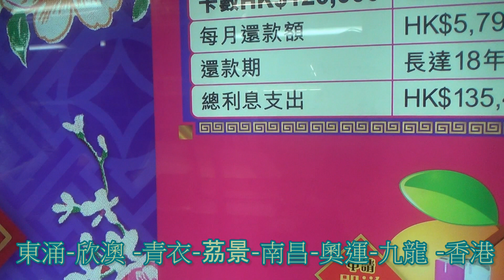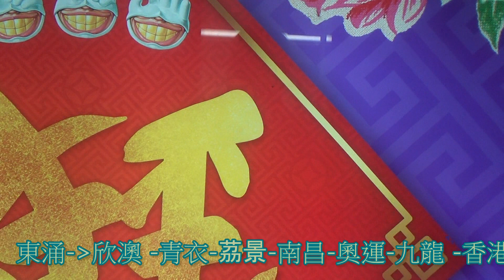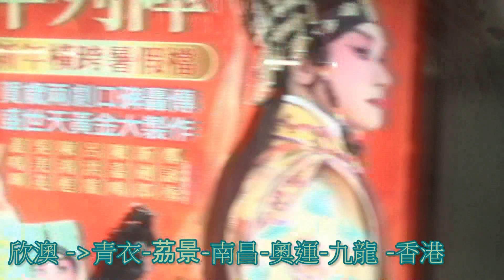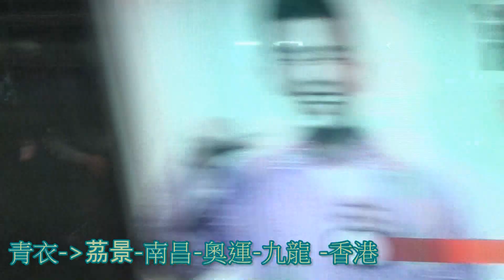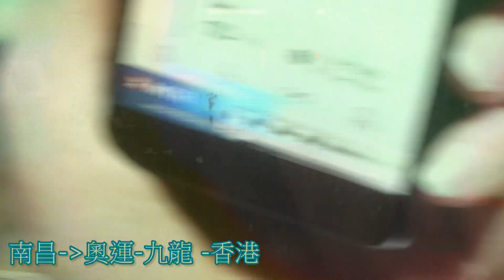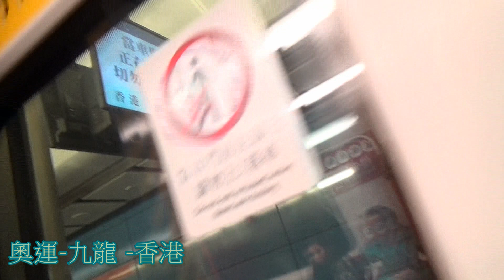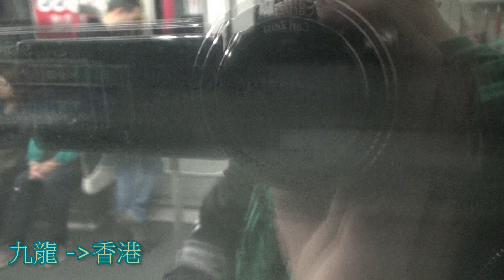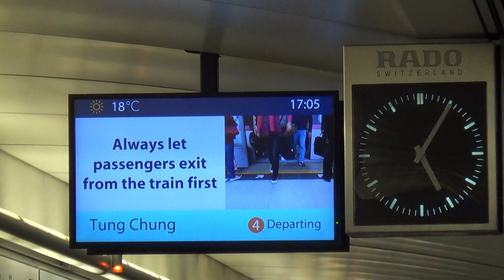港鐵東涌線K-Train Z615行走片段 東涌至香港全程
Riding On MTR Tung Chung Line K-Train Z615 Full journey From Tung Chung To Hong Kong
홍콩 지하철둥충선 둥충 홍콩
香港MTR 東涌線 K-Train 東涌-香港
列車(Train):V615-V815
車次(route Number)：513
錄影日期(The Date of Video)：16/1/2015
上傳日期(Upload Day)：20/1/2015
港鐵東涌線K-Train Z615行走片段 東涌至香港(全程)
0:12港鐵東涌線K-Train V615-V815到達欣澳站
1:19東涌
2:40列車開出
9:13欣澳
15:51青衣
18:55茘景
21:08 即將離開荔景站
24:05南昌
26:01奧運
28:16九龍
31:57香港
33:04港鐵東涌線K-Train V615-V815 離開香港站4號月台
這是重新上載影片